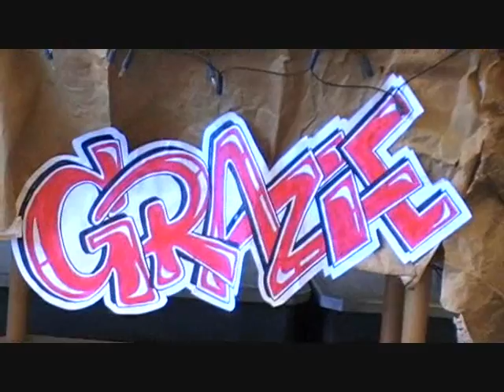Incontro natalizia: 1°Ciclo di Teologia (UPS)